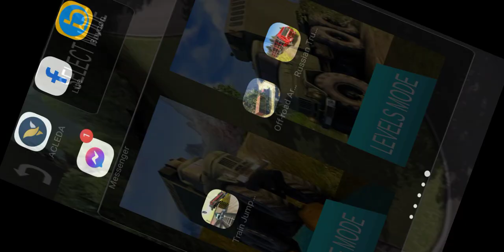Welcome to CRASHdriven! My mission is to entertain you guys with an awesome channel that celebrates the fun in crash physics, with a whole host of different themed videos.

I spend 70-80 hours per week making these videos. It takes about 12 hours on average to make a video - every single scenes is set up by hand by me, the camera angles, focus depth, focus length, simulation speed and lighting all adjusted by me, then it's recorded, 35GB of footage is edited, painstakingly synchronized to music and sound effects added by hand.